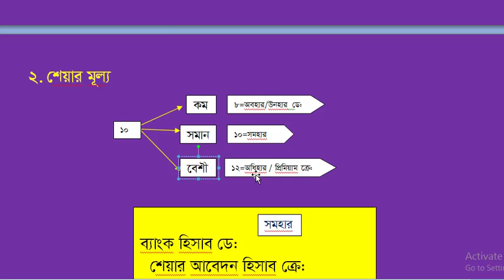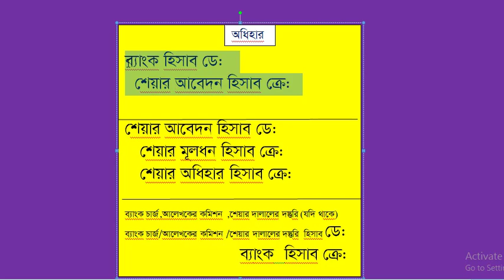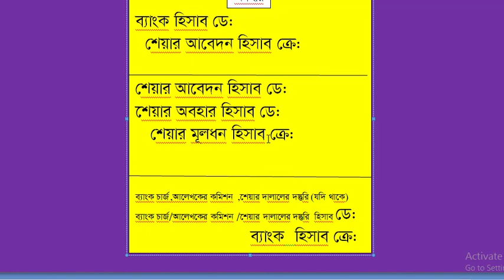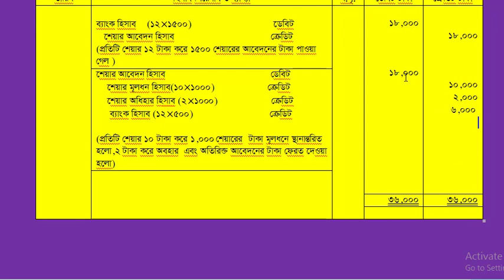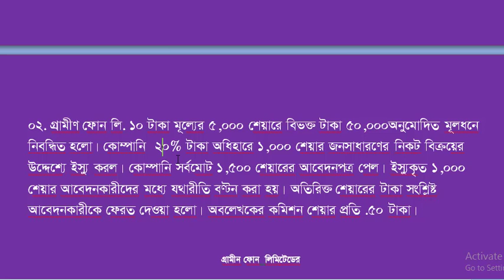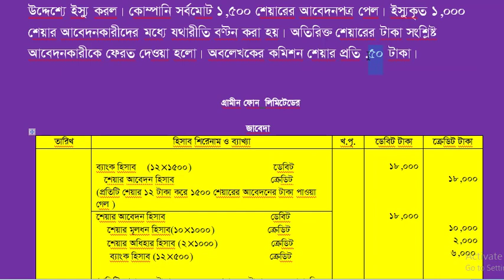যৌধমূলধনী কোম্পানির মূলধন / শেয়ার ইস্যু/ অধিহার জাবেদা HSC share issue (lecture-3)